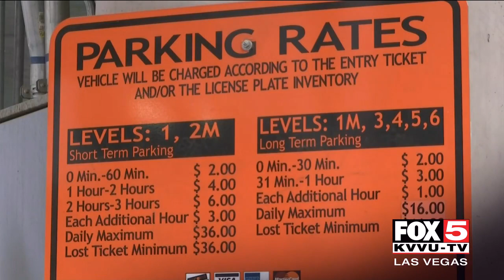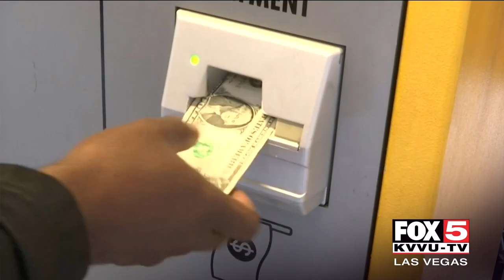Parking prices at Las Vegas airport going up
The price to park at McCarran International Airport in Las Vegas is going up. MORE